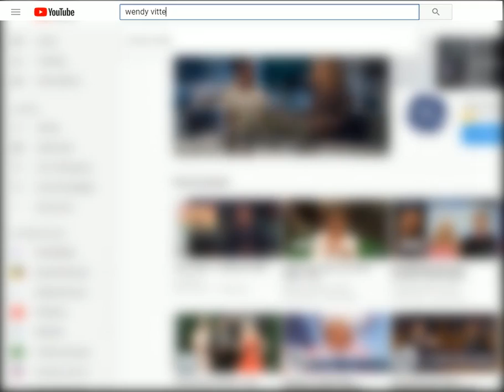Judicial nominee Wendy Vitter left some important things off her Senate paperwork.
Trump judicial nominee Wendy Vitter left a bunch of speeches off of her paperwork, including a panel in which she endorsed distributing materials that claim that abortions cause breast cancer and that “the pill kills.”